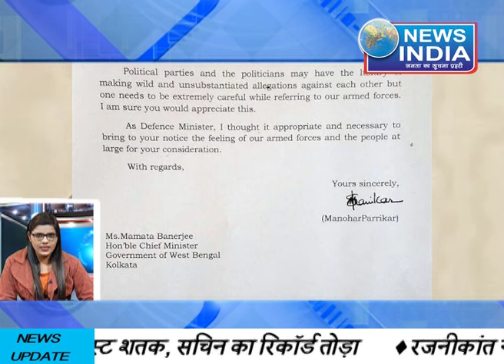News India "Bulletin" 10/12/16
[HD] [HQ] One of the best News Channel...
Must see, share to others and subscribes the channel "News India" for regular updates of best videos.